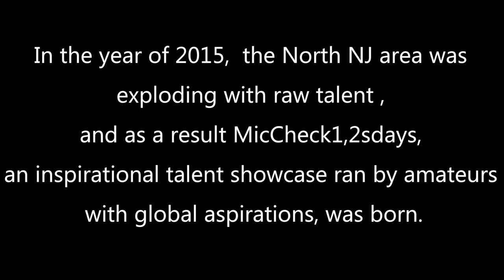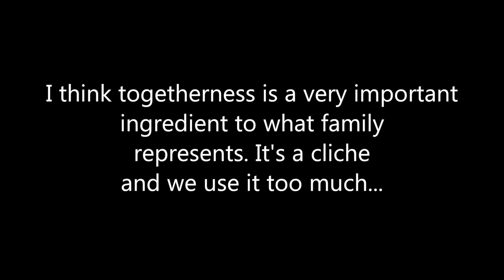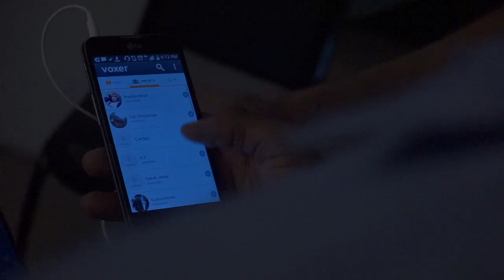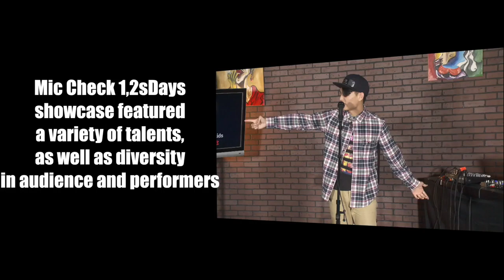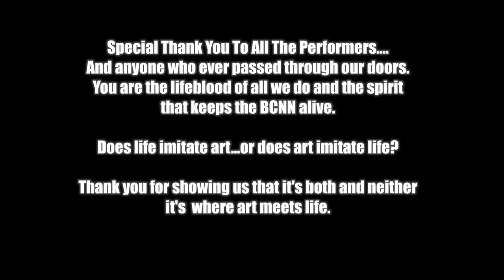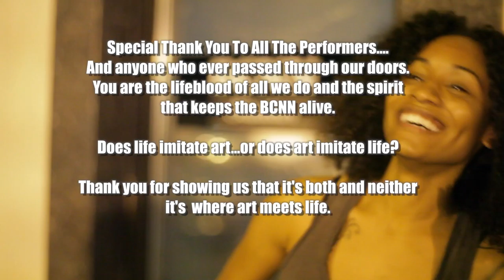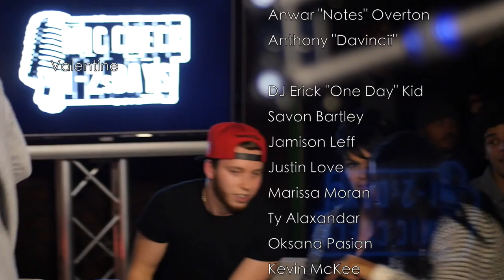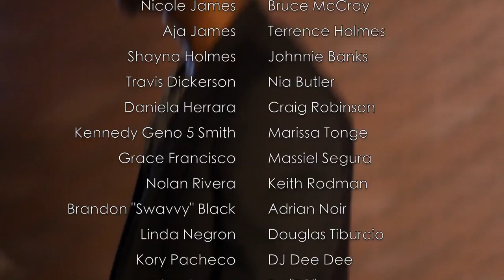Mic Check: The Documentary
A collection of Amazing Artists Gather together at the Bergen County Neighborhood Network, a local community outlet for all Art, and Start the phenomenon called Mic Check 1,2'sdays